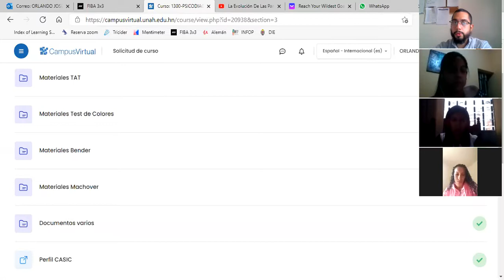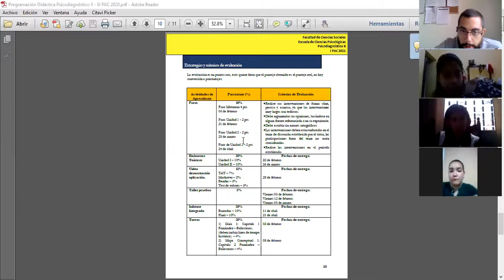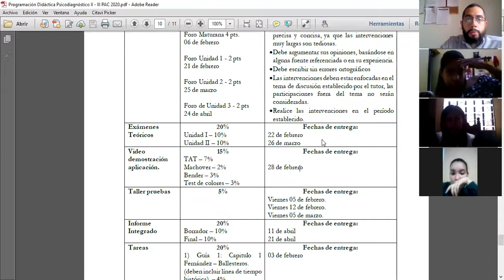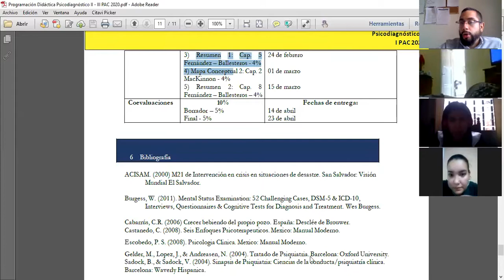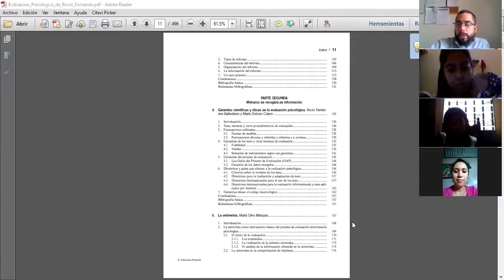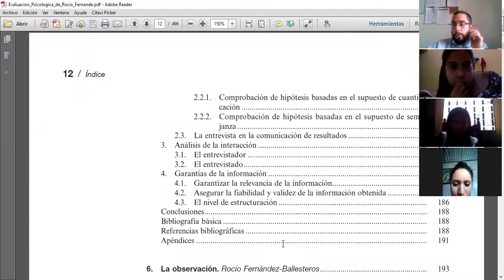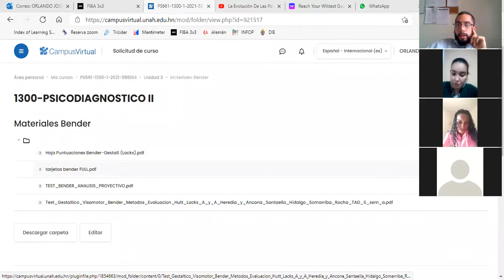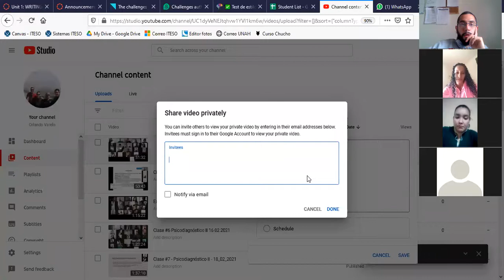Clase #9 - Psicodiagnóstico II - 25_02_2021